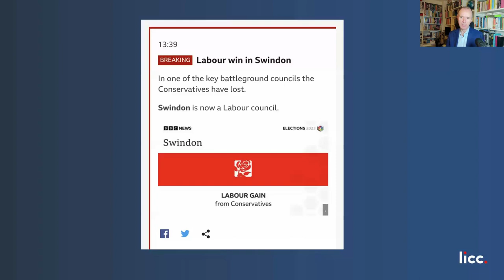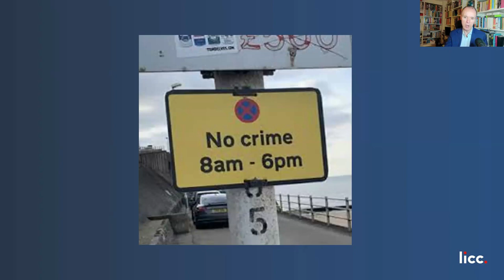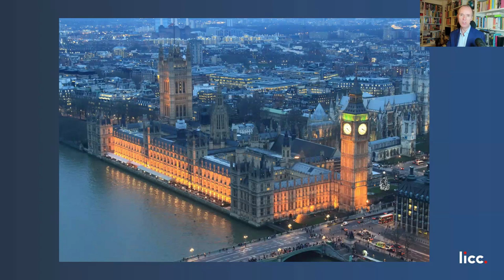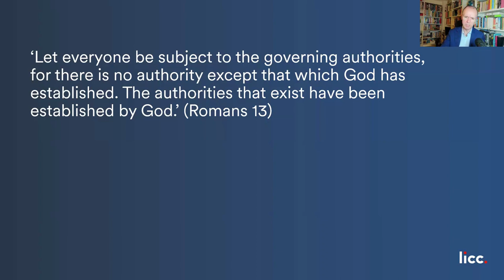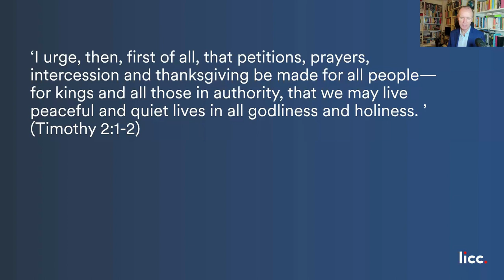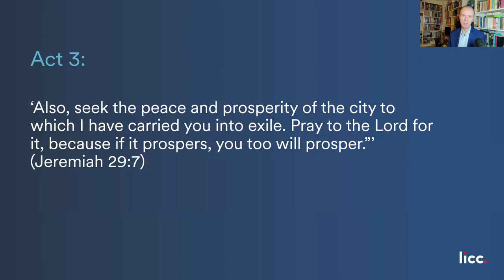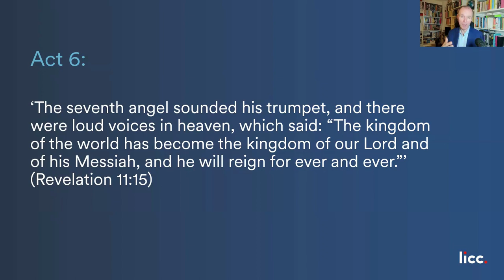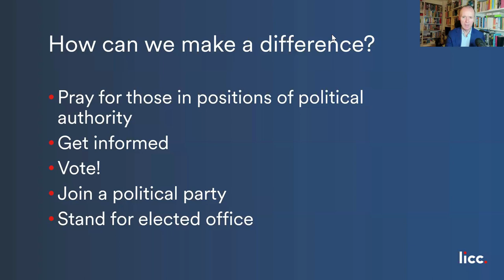07.02.24 - Life Matters - Who should get my vote? [Paul Woolley]